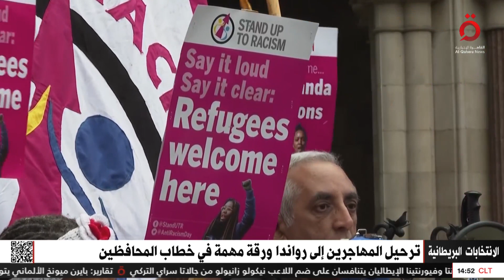بسبب الأزمة الاقتصادية..الهجرة ملف ساخن على أجندة المحافظين والعمال قبل الانتخابات العامة البريطانية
4/7/2024